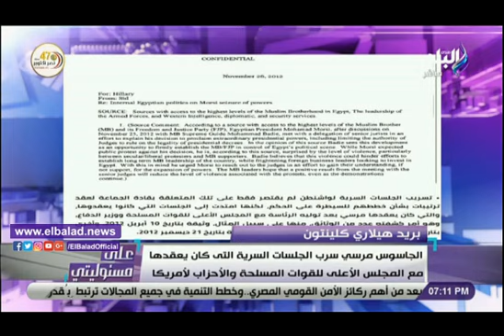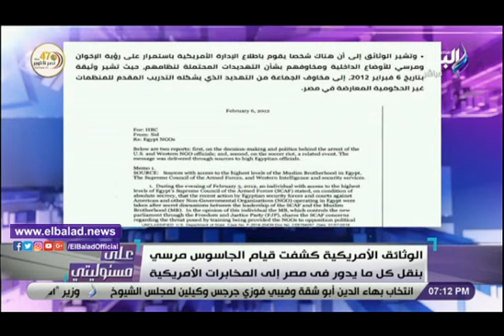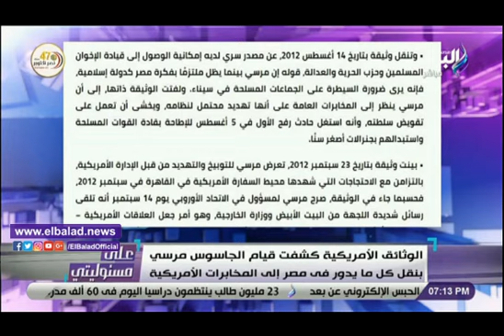أحمد موسى: الموت أنقذ الجاسوس مرسي من المحاكمة بتهمة التخابر مع الأمريكان